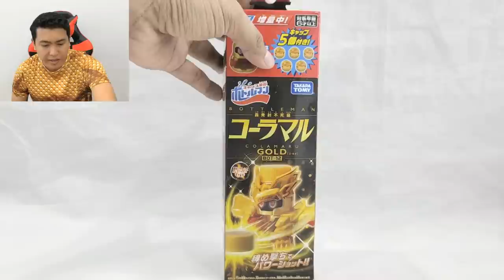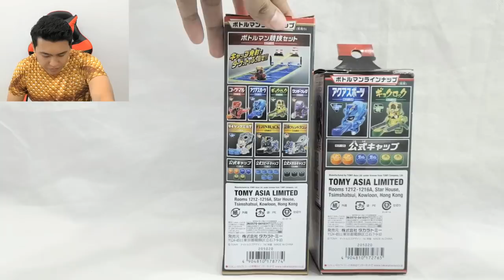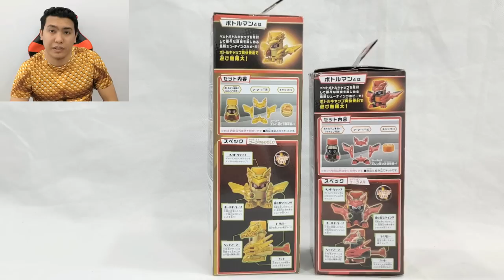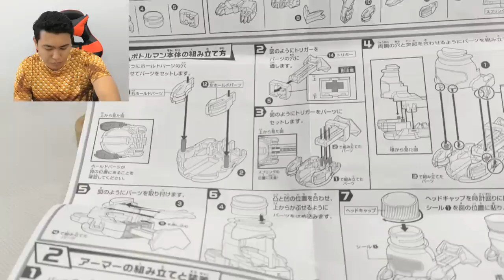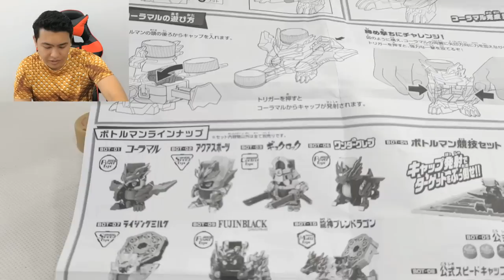GOLD POWER ! Cap Revolution Bottleman Bot-12 Colamaru Gold - Unboxing & Review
Thanks to Litt Tak !

Takara Tomy has released Bot-12 Colamaru Gold from Cap Revolution Bottleman series in 2021.

Here's the review.

and